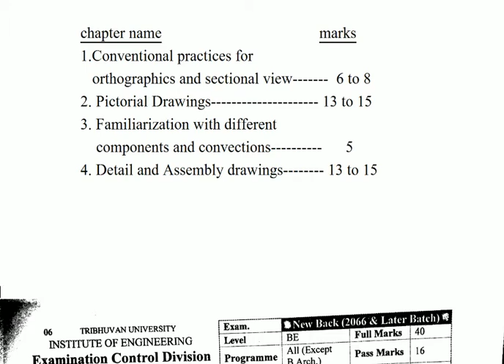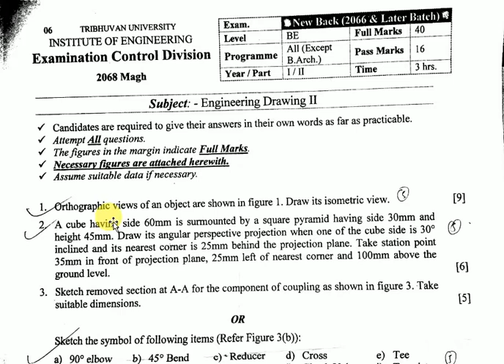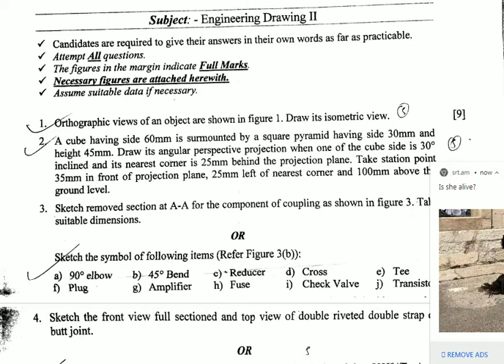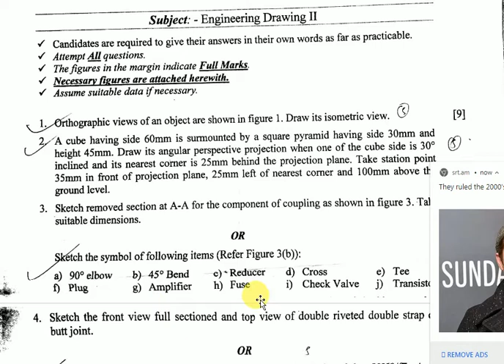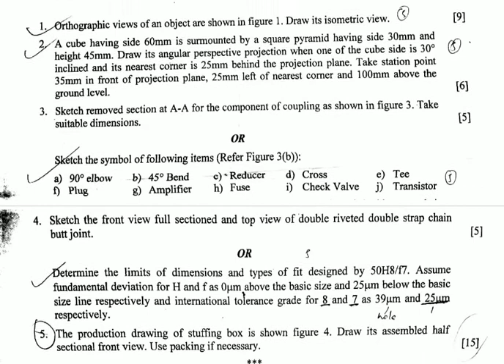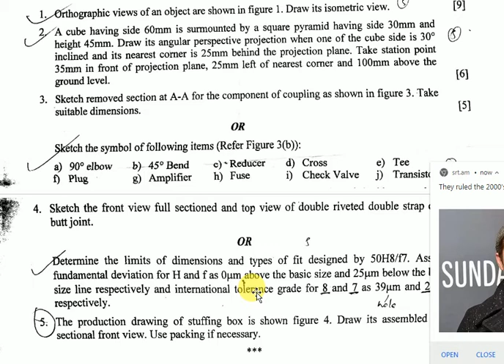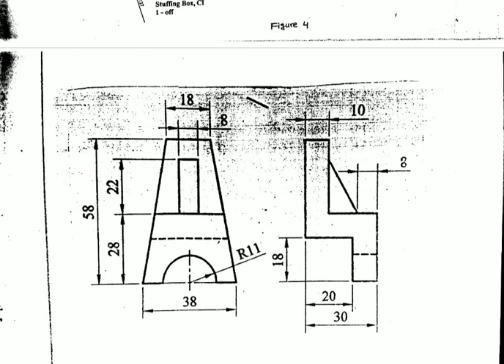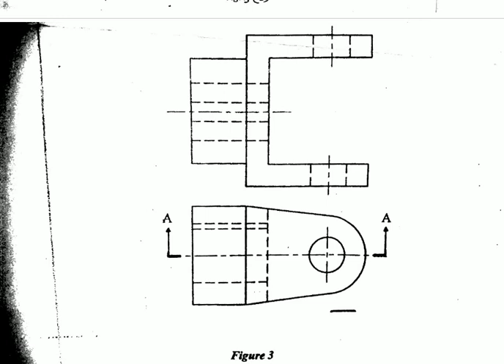IOE OLD QUESTION OF DRAWING - II (2068 MAGH)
link of ioe old question of drawing ii :-